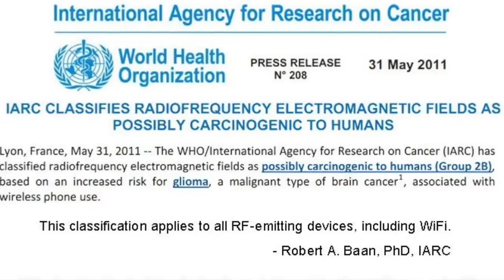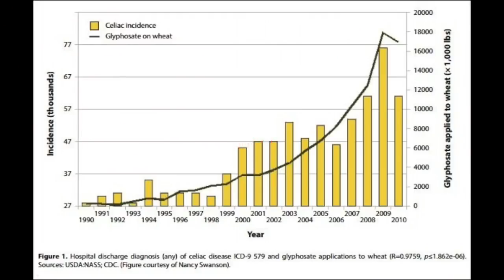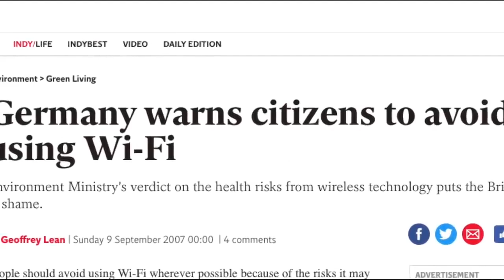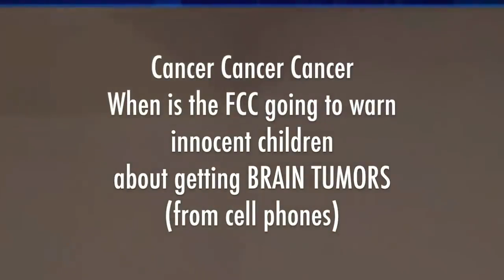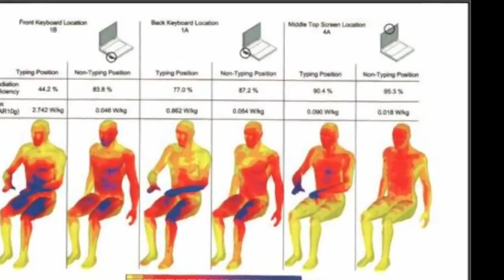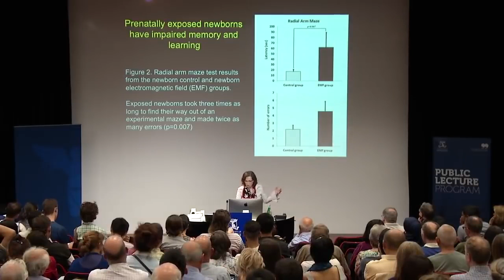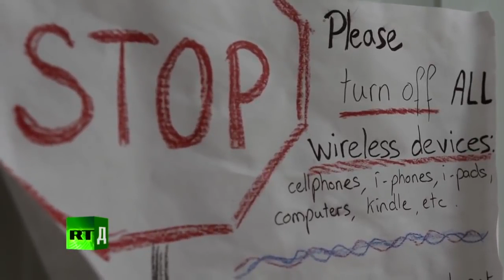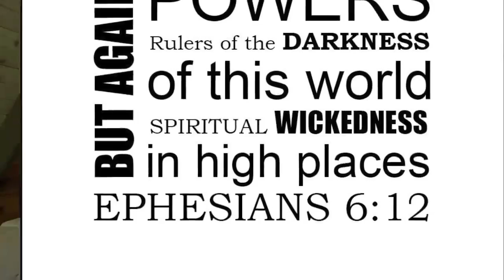Πόσο επικίνδυνο είναι το WiFi; ΕΠΙΠΕΔΗ ΓΗ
Suggesting videos from YT channels does not mean that i agree with everything those channels are promoting. Especially the religion agenda.

US Patent 6506148 B2 Confirms Human Nervous System Manipulation Through Your Computer & TV

Mind Control is Real: United States Patent 6506148 B2 Confirms Human Nervous System Can be Manipulated Through Electromagnetic Fields from Monitors

Nervous system manipulation
by electromagnetic fields from monitors

Find a LONG LIST of studies with RF effects on biology along with the exact frequency type and power of each RF signal used as well as who performed the studies here:

Where you can get RF Meters to check your own microwave/RF/EMF levels at home:

TOP10 Science Dogmas Dr. Rupert Sheldrake
The importance of the SHAPE of EARTH (Ελ.Υποτ.)

Therefore, no breach of privacy or copyright has been committed. This material is being made available within this trans-formative or derivative work for the purpose of education, commentary and criticism, is being distributed without profit, and is believed to be "fair use" in accordance with Title 17 U.S.C. Section 107 5G wifi RF